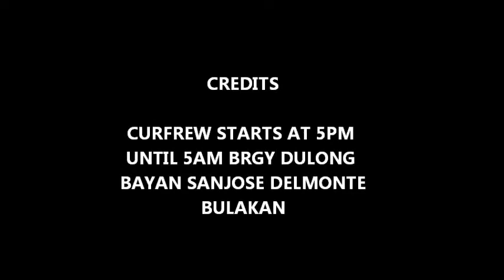QUARANTINE DAY 34 CURFEW TIME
BE A RESPONSIBLE FILIPINO FOLLOW THE RULES AMD REGULATION AS PER GOV'T